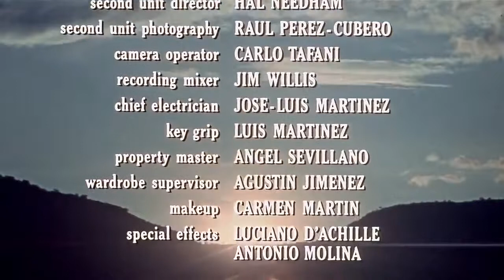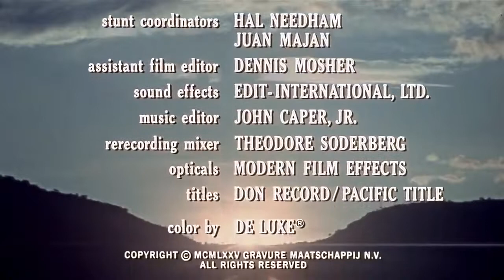Death Rides a Horse Full Movie | Lee Van Cleef | Vintage Western | Old English Films Full Length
Drive - Director's Cut — Action - Adventure - Sci Fi Starring: Mark Dacascos - Kadeem Hardison - Brittany Murphy - John Pyper-Ferguson Drive follows Toby .

Death Rides a Horse (aka Da uomo a uomo, or As Man to Man) is a 1967 Spaghetti Western directed by Giulio Petroni, written by Luciano Vincenzoni, and .

Lee Van Cleef- Western.